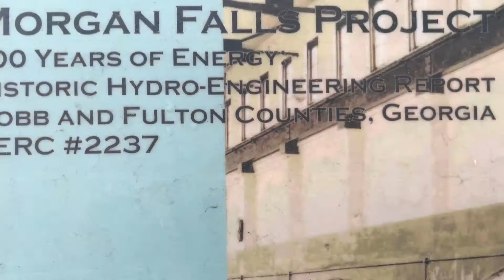STEAMing it up with Samuel: On Location at Morgan Falls Dam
Samuel visits Morgan Falls Dam in Sandy Springs, Georgia, and explains how  electricity is produced from hydropower.  This clip is from his segment on Eagle Pride News at Barack and Michelle Obama Academy.